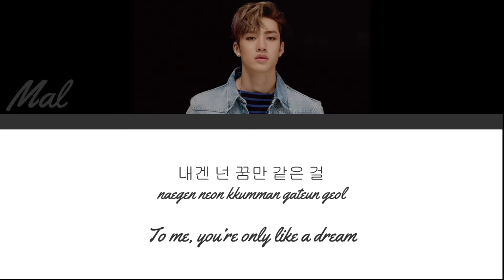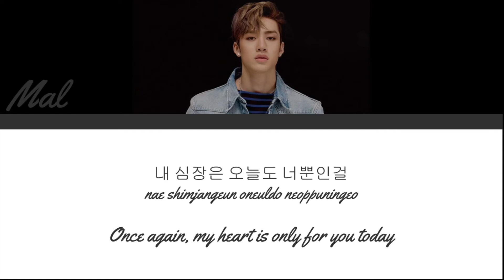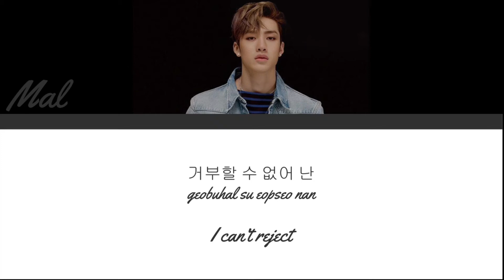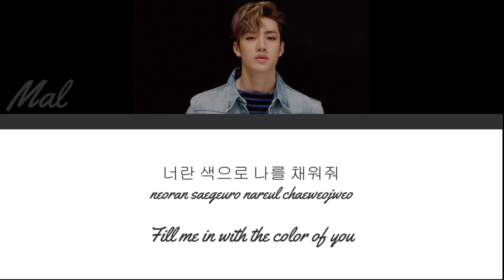Song Malcolm - Open Up || (Han/Rom/Eng)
»» Song Malcolm - Open Up ««

Performance B-Side

-Supernova Entertainment-

This video is for RP purposes, for fun; we do not claim the song or any of the images used in the video!